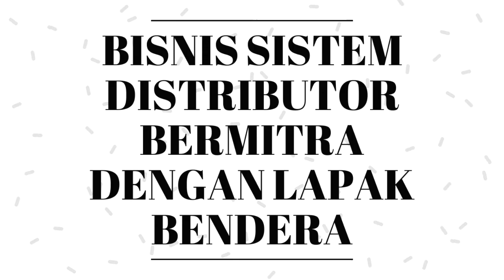BISNIS YANG MENGUNTUNGKAN DI ACEH !!!